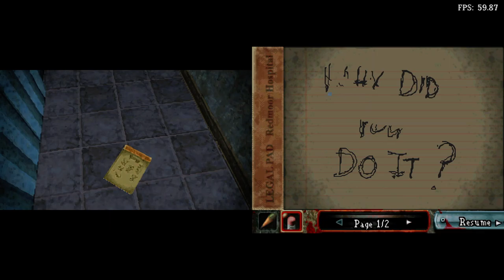Is Dementium: The Ward Playable? RetroArch Performance [Series X | melonDS]